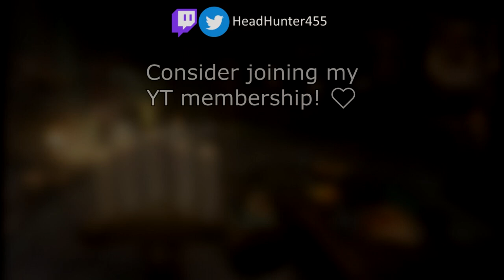[MHFU] Gold Rathian (G3★) vs Hammer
A bit more fun than Silver Rathalos IMO.

0:00 Food/Items/Equipment
1:03 Gold Rathian Hunt
14:18 Quest Cleared!